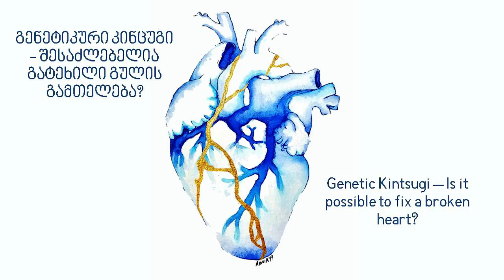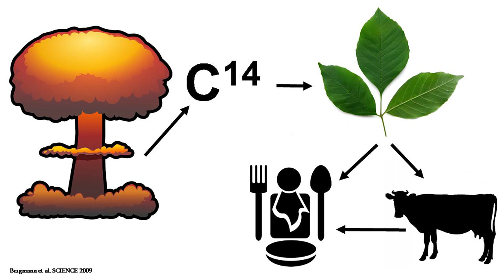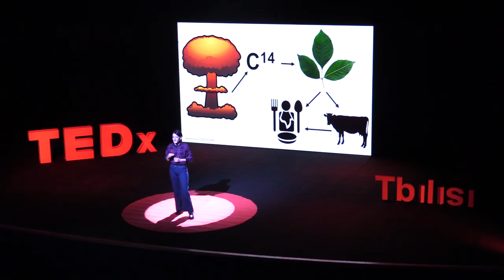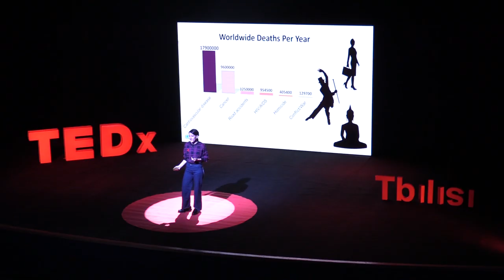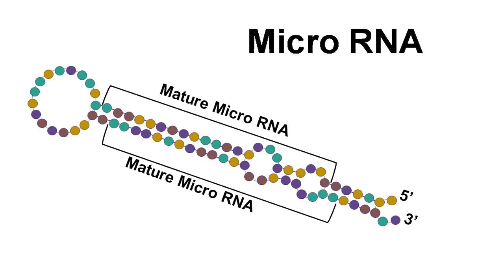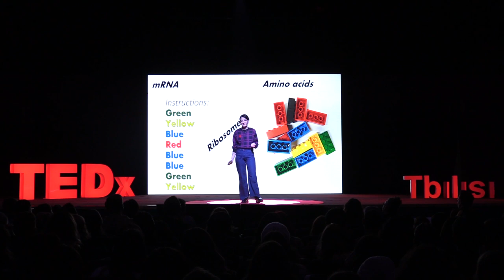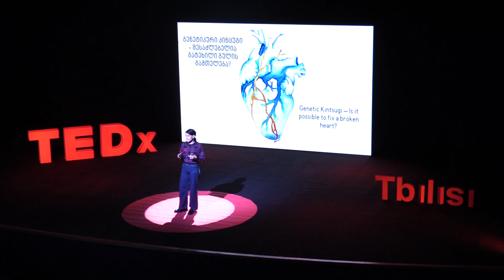Genetic Kintsugi: Is It Possible to Mend A Broken Heart | Khatia Gabisonia | TEDxTbilisi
26 million people die annually from different types of heart diseases. Failure of heart cells resulting in degradation of cardiac functions is the leading cause of death for today.  On average, one out of three people lose their lives to cardiac problems despite all the progress that was made in medicine in the past decade. This groundbreaking research suggests that it might be possible to change this horrible statistics; regenerate cells, “mend a broken heart” and give hope to those who do not have it today.  Scientist, Resident Resercher, Scuola Superiore Sant’anna This talk was given at a TEDx event using the TED conference format but independently organized by a local community.